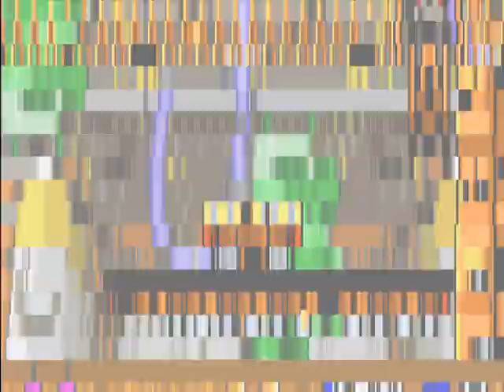Let's Insanely Play Klonoa 2 Dream Champ Tournament Act 61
Repeat Mistakes! Collect Her! Oh My God!